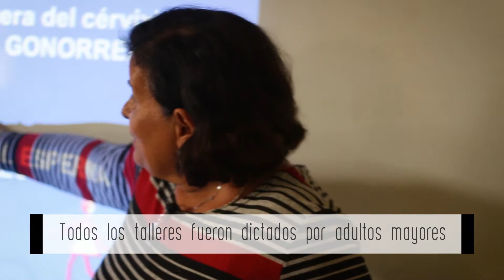Contame tu Historia (2018)